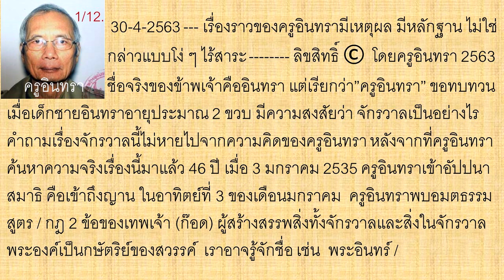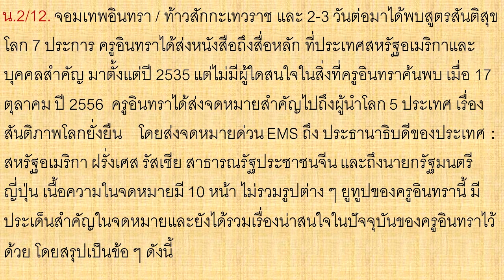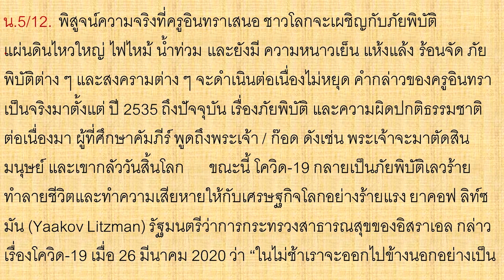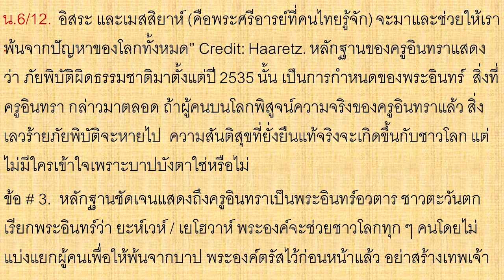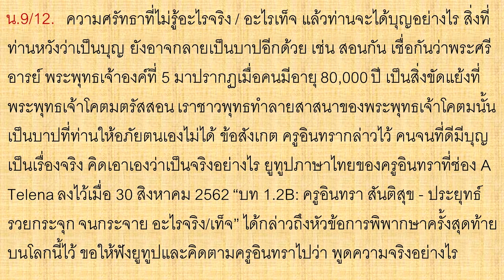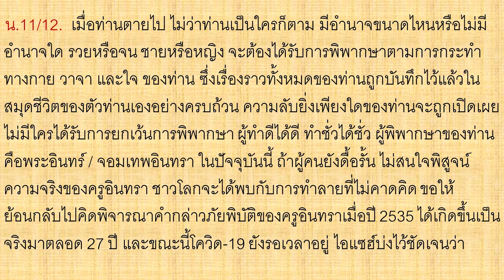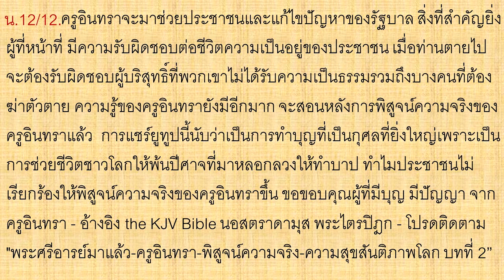พระศรีอารย์มาแล้ว-ครูอินทรา-พิสูจน์ความจริง-ความสุขสันติภาพโลก บทที่ 1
โควิด-19 พระศรีอารย์มาแล้ว-ครูอินทรา-หาความจริง-สันติภาพโลก บทที่ 2 --- โปรดคลิก
ครูอินทรา ต้องกราบขออภัยเป็นอย่างสูงยิ่ง ที่เขียน "ฌาน" นั้น ผิดไป โดยเขียนในยูทูปเป็น ญาน แทนการใช้คำว่า ฌาน ฉะนั้น โปรดแก้ไข คำถูกต้องเป็น "ฌาน" อ่านว่า ชาน ครับ
สรุป ครูอินทราจะใช้หลักฐานความจริง ไม่ใช้อิทธิปาฏิหาริย์ เพื่อการพิพากษาครั้งสุดท้ายกับคนบนโลก โดยการเปิดเผยความจริงให้ชาวโลกรู้ว่า เป็นคนจะทำตนอย่างไร และเมื่อตายแล้วจะเป็นอย่างไร หลังจากการพิพากษาครั้งสุดท้ายบนโลกนี้แล้ว ในช่วงชีวิตของเรานี้เองและต่อไป จะเป็นยุคใหม่ ที่มีแต่ความสุข มีสันติภาพ มีความดีงาม มีความยุติธรรม ไม่มีความเห็นแก่ตน เราเรียกยุคใหม่นี้ว่า ยุคพระศรีอารย์ ครูอินทราจะช่วยชาวโลกสร้างโลกใหม่ ซึ่งไม่ใช้ความเชื่อความศรัทธา จะมีแต่ความจริง มีเหตุผล มีการวิเคราะห์ เหมือนเรากล่าวว่า พระอาทิตย์ขึ้นทางทิศตะวันออก คนบนโลกก็เข้าใจอย่างเดียวกับเรา ครูอินทราไม่หลอกลวง กล่าวด้วยหลักฐานความจริง เมื่อท่านตายไป ไม่ว่าท่านเป็นใครก็ตาม มีอำนาจขนาดไหนหรือไม่มีอำนาจใด รวยหรือจน ชายหรือหญิง จะต้องได้รับการพิพากษาตามการกระทำทางกาย วาจา และใจ ของท่าน ซึ่งเรื่องราวทั้งหมดของท่านถูกบันทึกไว้แล้วในสมุดชีวิตของตัวท่านเองอย่างครบถ้วน ความลับยิ่งเพียงใดของท่านจะถูกเปิดเผย ไม่มีใครได้รับการยกเว้นการพิพากษา ผู้ทำดีได้ดี ทำชั่วได้ชั่ว ผู้พิพากษาของท่านคือพระอินทร์ / จอมเทพอินทรา ในปัจจุบันนี้ ถ้าผู้คนยังดื้อรั้น ไม่สนใจพิสูจน์ความจริงของครูอินทรา ชาวโลกจะได้พบกับการทำลายที่ไม่คาดคิด ขอให้พิจารณาคำกล่าวภัยพิบัติของครูอินทราเมื่อปี 2535 ได้เกิดขึ้นเป็นจริงมาตลอด 27 ปี และขณะนี้โควิด-19 ยังรอเวลาอยู่ ไอแซฮ์บ่งไว้ชัดเจนว่า ครูอินทราจะมาช่วยประชาชนและแก้ไขปัญหาของรัฐบาล สิ่งที่สำคัญยิ่ง ผู้ที่หน้าที่ มีความรับผิดชอบต่อชีวิตความเป็นอยู่ของประชาชน เมื่อท่านตายไปจะต้องรับผิดชอบผู้บริสุทธิ์ที่พวกเขาไม่ได้รับความเป็นธรรมรวมถึงบางคนที่ต้องฆ่าตัวตาย ความรู้ของครูอินทรายังมีอีกมากจะสอนหลังการพิสูจน์ความจริงของครูอินทราแล้ว การแชร์ยูทูปนี้นับว่าเป็นการทำบุญที่ฉลาดและยิ่งใหญ่ เพราะเป็นการช่วยชีวิตชาวโลกให้พ้นปีศาจที่มาหลอกลวงให้ทำบาป ทำไมประชาชนไม่เรียกร้องให้พิสูจน์ความจริงของครูอินทราขึ้น ขอขอบคุณคนที่มีบุญ มีปัญญา จาก ครูอินทรายูทูปภาษาไทยของครูอินทราที่ช่อง A Telena ลงไว้เมื่อ 30 สิงหาคม 2562 “บท 1.2B: ครูอินทรา สันติสุข - ประยุทธ์ รวยกระจุก จนกระจาย อะไรจริง/เท็จ” ได้กล่าวถึงหัวข้อการพิพากษาครั้งสุดท้ายบนโลกนี้ไว้ ขอให้ฟังยูทูปและคิดตามไป ครูอินทราว่า พูดความจริงอย่างไร